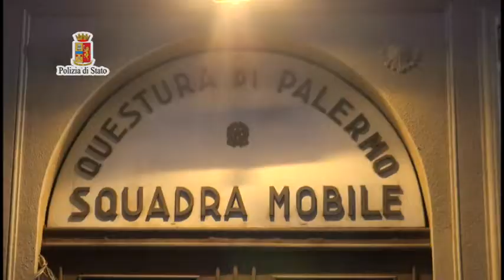Palermo al centro dell'immigrazione clandestina, giro d'affari da 7 milioni di euro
Funzionari regionali corrotti, immigrati clandestini utilizzati come emissari inviati a Palermo per trattare la predisposizione di permessi di soggiorno irregolari. Il tutto per far circolare centinaia di stranieri provenienti dal Bangladesh, dall’India o dal Pakistan in Italia e dunque in Europa scavalcando la legge sui flussi migratori.